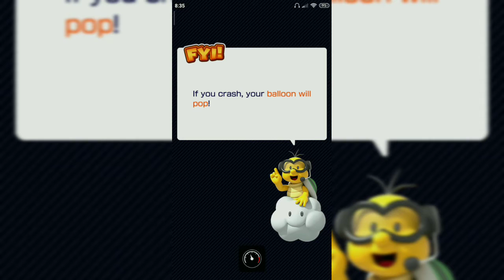Mario Kart Tour - Flower Tour